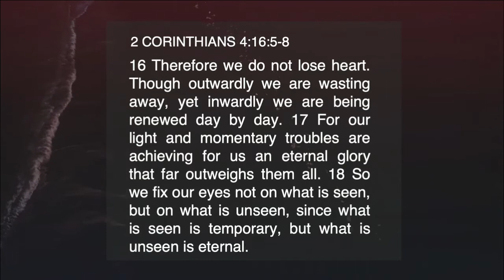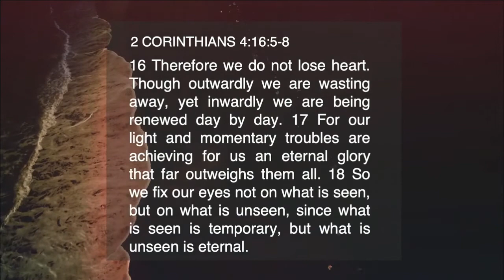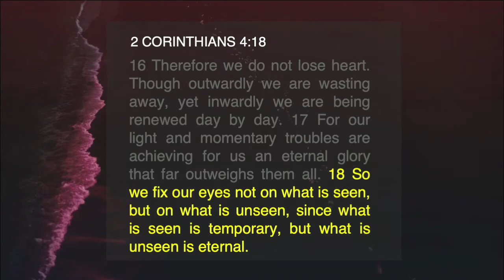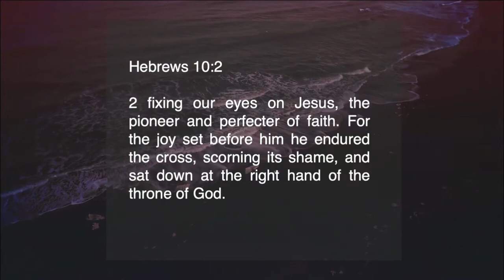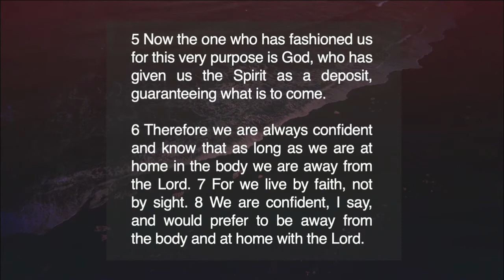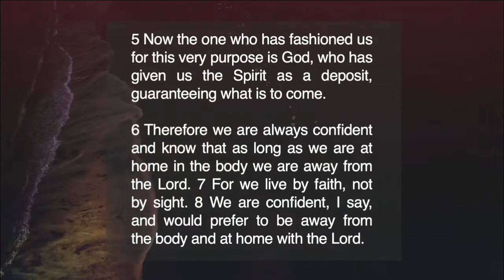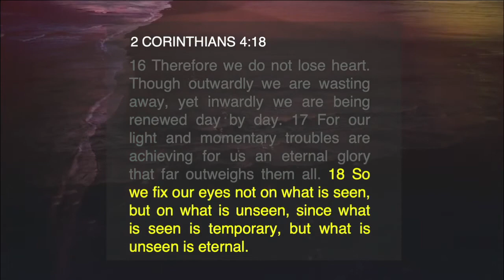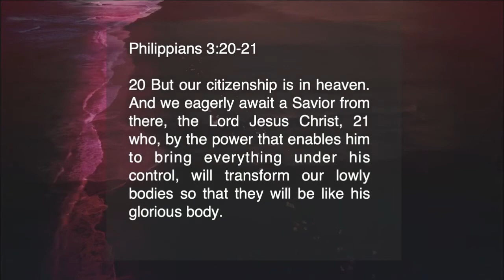Seeing the Unseen | Saved To Serve | Pastor Ben Kuerth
Series: Saved to Serve
Theme: Seeing the Unseen
Preacher: Pastor Ben Kuerth
Scripture: 2 Corinthians 4:16-5:8